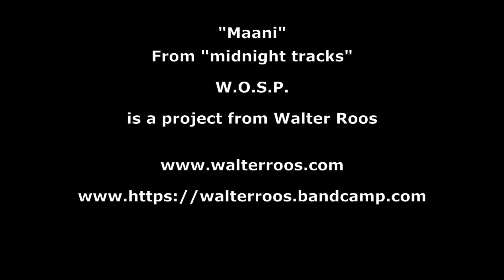W O S P "manni"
First track from the album "midnight tracks"
"manni" composed and played in the night of 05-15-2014